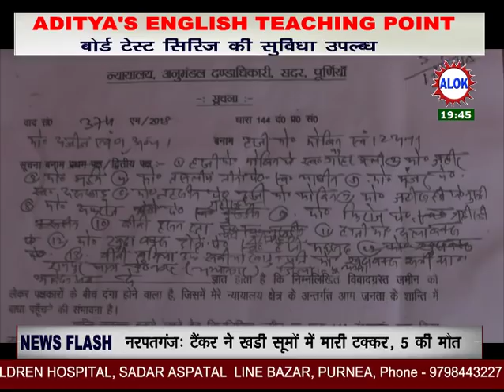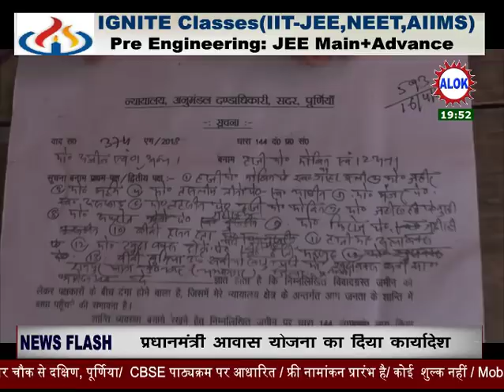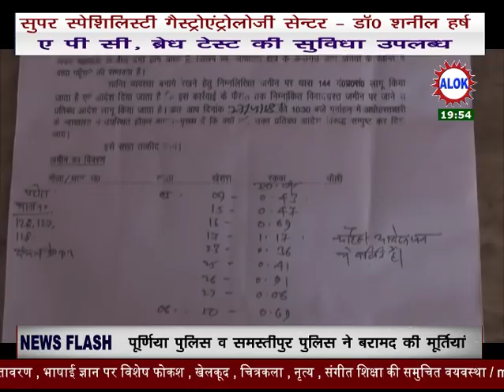जमीनी विवाद के कारण दो पक्षों में तनाव पूर्ण माहौल बना